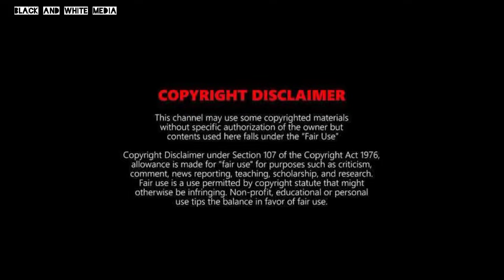WELCOME HOME | Official Trailer | SonyLIV Exclusive | Kashmira Irani | 6 Nov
SonyLiv since their renovation, have come up with variety of content. They are bringing a brand new thrilling drama which has been titled Welcome Home. The movie is produced by Hemal A Thakkar.

The movie will be releasing on SonyLiv on 6th November 2020.

Synopsis -

Welcome Home is being touted as a psychological drama with lots of thrills. The movie follows a pregnant woman living in a house. She is visited by the a few other ladies presumably some officials and ask her about her lifestyle. They enquire if she is pregnant for the first time, for which she denies, she again denies for the question that are there any other children in the house. Then the pregnant woman says, that the kids always die, they come out, cry a little and then die. Interestingly there were scratch marks in her hands, possibly from a violent exchange with a household resident.
The movie seems like a take on domestic violence which many women might be facing in their daily lives. SonyLiv is bringing quality content again and has got the audience excited for “Welcome Home” already with it’s short but chilling teaser.

Cast :- The movie features brilliant actors like :- Kashmira Irani, Swarda Thigale, Bhushan Shetty, Boloram Das, Tina Bhatiya, Paresh Rawal and others.

JAI HIND
JAI BHARAT